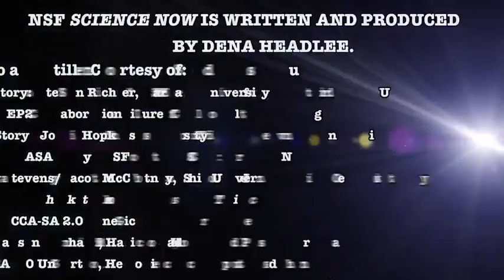Big Bang's Afterglow & Venomous Snakes | NSF Science Now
We discover the oldest fossil evidence of modern, venomous snakes in Africa; we discover what was going on in the earliest moments of our universe just after the Big Bang; and, finally,  we learn about a weather radar network.